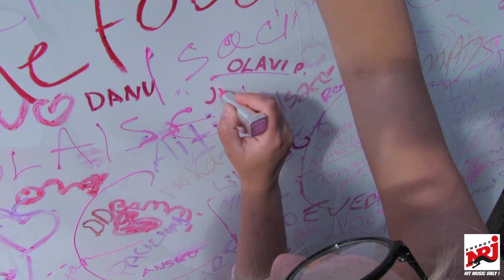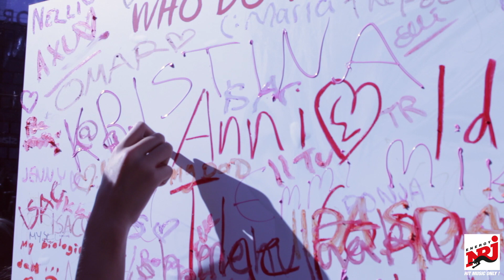Isac Elliot - Lipstick ennakkokuuntelu –tapahtuma 13.8.2015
Isac Elliotin fanit pääsivät torstaina 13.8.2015 kuulemaan Lipstick-singlen ennakkoon Helsingin Hard Rock Caféssa. Halukkaat pääsivät myös kirjoittamaan kaipausviestejä huulipunilla.